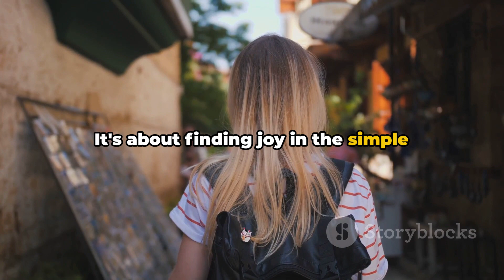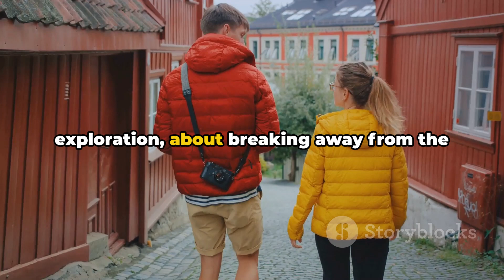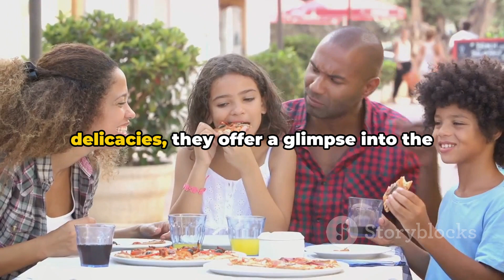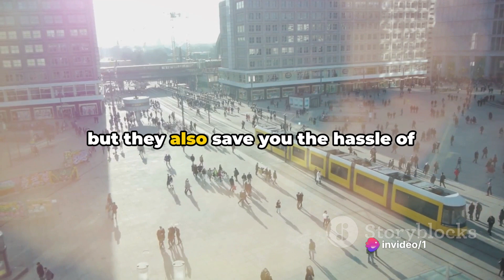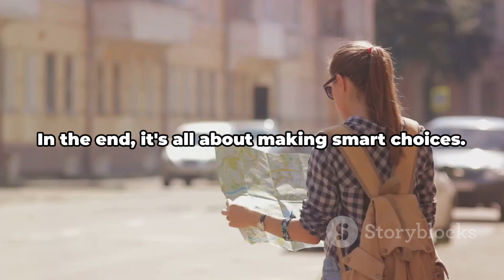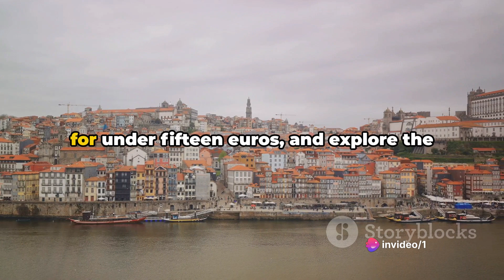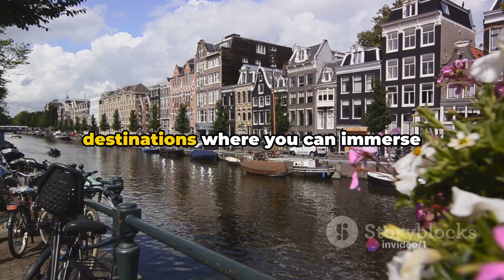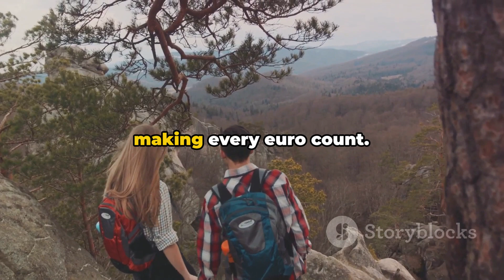Explore Europe on a Budget: 6 Countries under 1000 Euros! 🛫✨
Welcome to an adventure of budget-friendly exploration! In this video, we're uncovering the secrets to a wallet-friendly European journey, proving that you can experience the thrill of travel without breaking the bank. Join us as we dive into the art of budget travel, unveiling the magic of six affordable destinations that won't cost you more than 1000 Euros.

OUTLINE:

00:00:00 The Thrill of Budget Travel
00:01:52 The Art of Cheap Accommodations
00:02:52 The Joy of Affordable Food
00:03:53 The Magic of Cost-Effective Travel Methods
00:05:49 Six Budget Destinations in Europe
00:08:22 The Recap

Make your European dream a reality without breaking the bank! 🌎💸